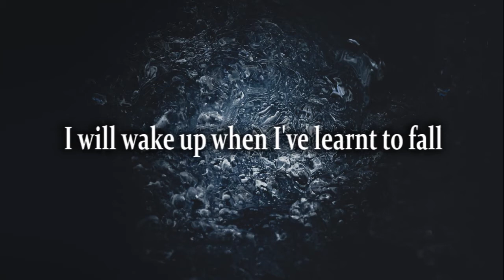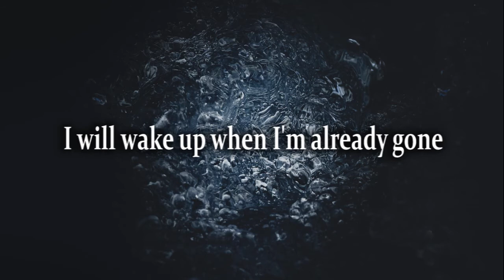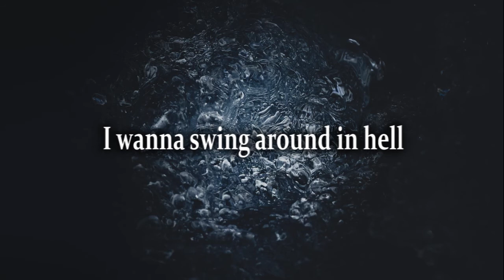Amaranthe - Countdown Lyrics (HD)